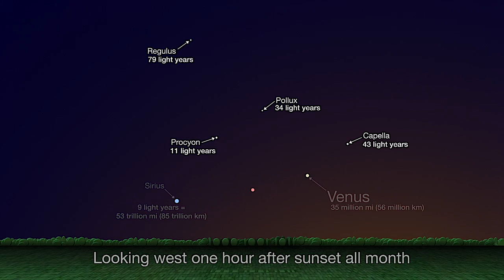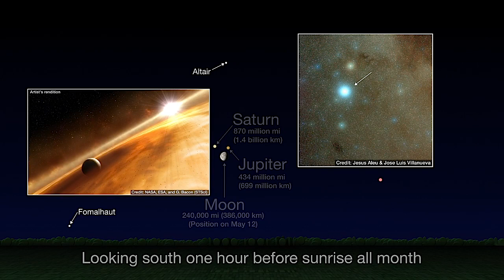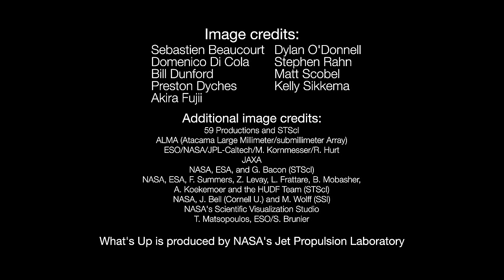Planets, Milky Way, the moon and more in May 2020 skywatching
Find out where to see Venus, Mars, Saturn, Jupiter, the Milky Way galaxy, and more in May 2020. -- Night sky, May 2020: What you can see this month

Credit: NASA/JPL-Caltech